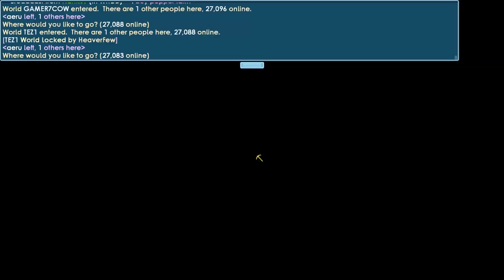I Got Many Crystal From Geiger Counter ! [OMG] │#11│Dirt To Diamond Lock│Growtopia(그로우토피아)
▶ Growtopia│